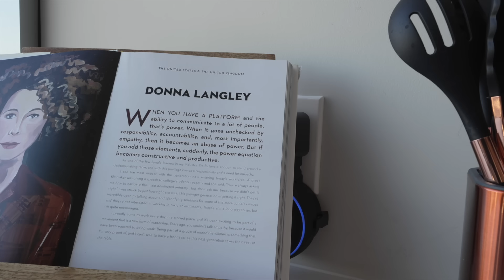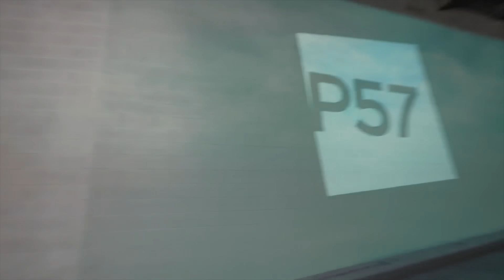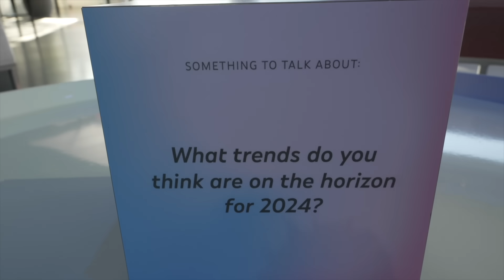10 Days Till I Quit Youtube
Hey Odd fam,
Its finally here- the home stretch. I love you and thank you.

love always,
sofi
DAY 90/100

Current Diary Chapter:
*currently attempting 100 days of daily vlogs*
My age-26 👩🏾‍🦲

Love always,
Sofi